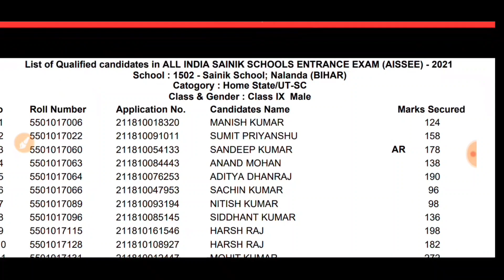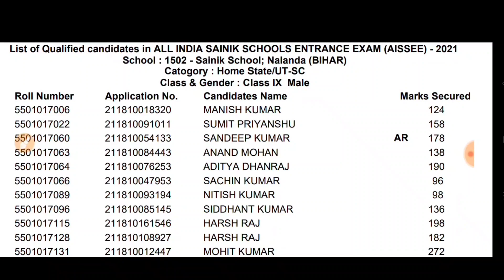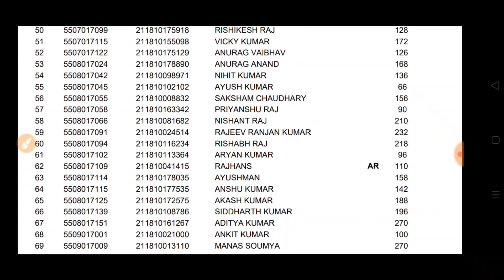SAINIK SCHOOL CLASS-9 SELECTED CANDIDATE LIST | FINAL LIST ME KOUN SELECT HOGA,सम्पूर्ण जानकारी